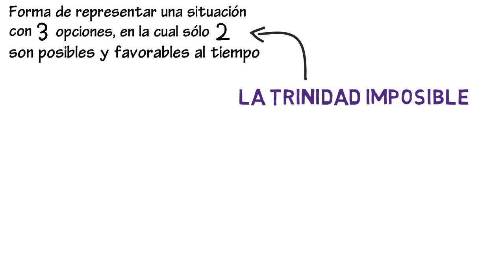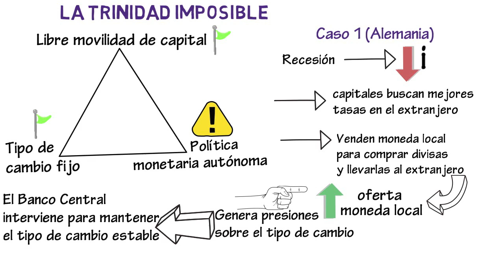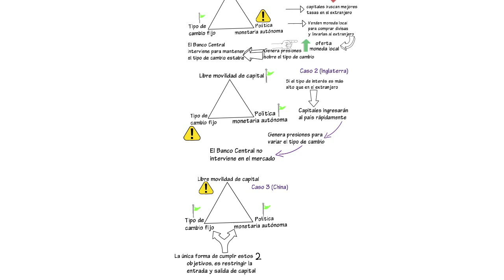La trinidad imposible | Cap. 29 - Macroeconomía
En este video vamos a estudiar el concepto de la trinidad imposible o trilema económico.